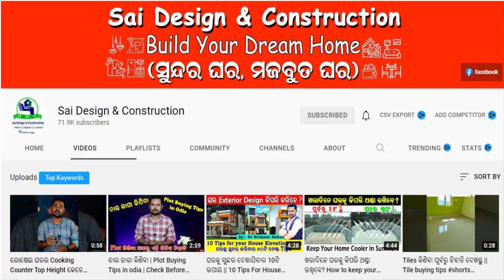ଘର ମୁଖ୍ୟ କାଠ ଦ୍ୱାର (WOODEN DOOR) ଡ଼ିଜାଇନ | Teak Main Door Designs in Odisha by Er srimant sahoo